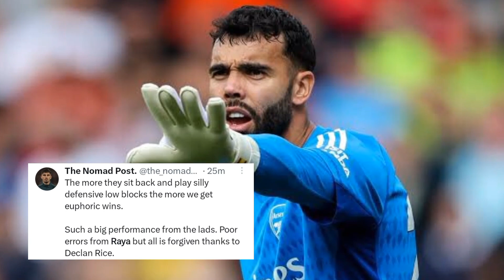🤣🤣 Football fans funny reactions to David Raya's poor mistakes against Luton town | Aaron Ramsdale